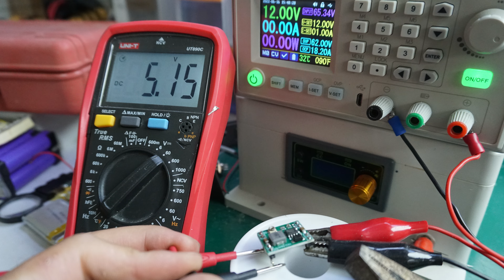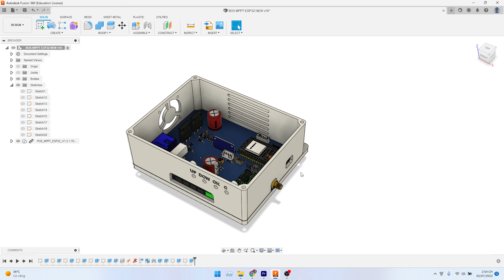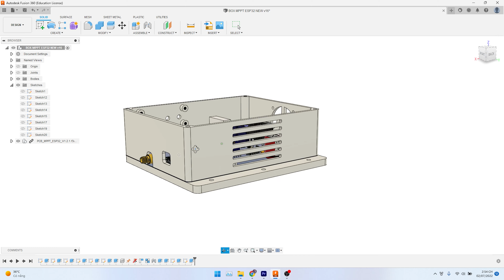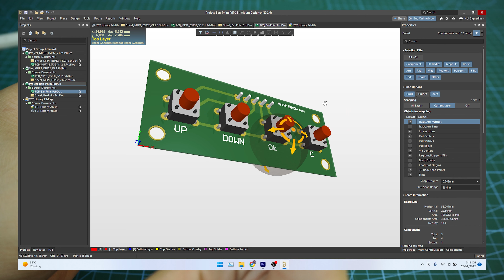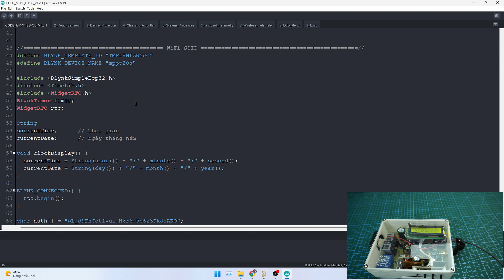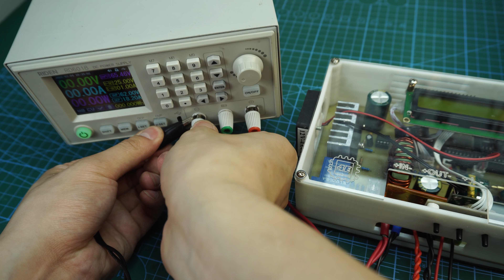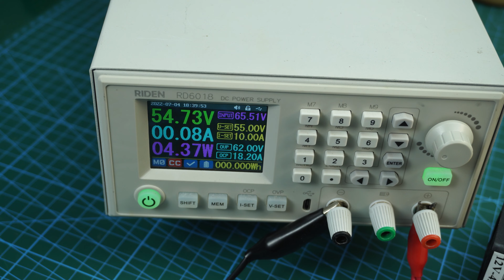How To Make MPPT Solar Charge Controller 30A ESP32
Recommended Gear -
🔵 Laptop Asus TUF Dash

Infraction Music- Feelin Fine